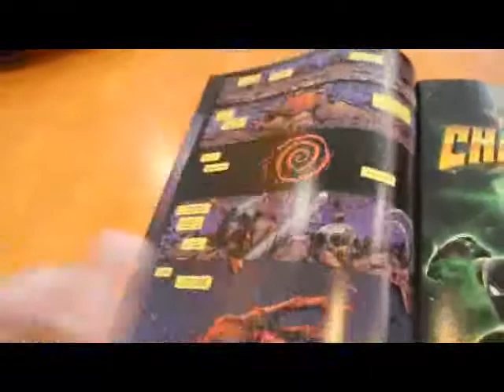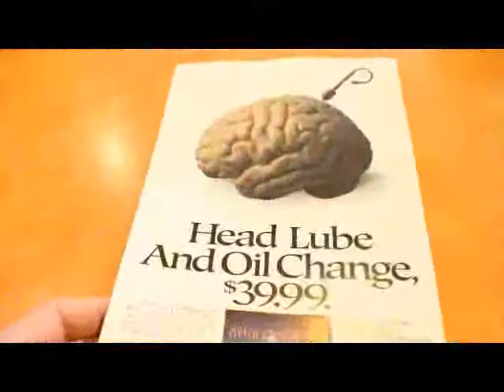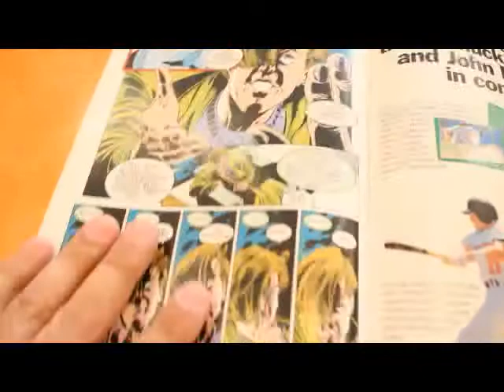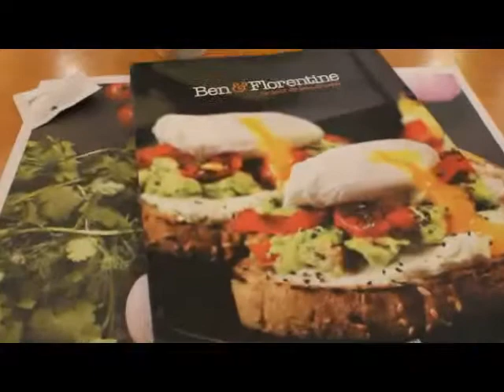Comic Bouffe! Ep 7 Comic Book Review - Carnage, Hulk, X-Factor @ Ben & Florentine Vaudreuil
Welcome to Comic Bouffe! A show about new weekly comic book releases along with quick reviews in a breakfast place, café or restaurant setting. These are places I've been before and I'm happy to review/advertise the food along with the comics I personally read on a regular basis. This is all for fun, and because I keep posting delicious food pics and talk about comics all the time on my social media accounts, people often ask me where are these places I go to and what comic books I would recommend.

ps Bouffe is a french word for food ;)
Episode 7 - Ben & Florentines Vaudreuil - 48 boul Cité-des-jeunes, Vaudreuil-Dorion Québec
Comic books reviewed - Absolute Carnage Scream #1, Immortal Hulk #1 and X-Factor #87 Facsimile Edition

My Comic Books were purchased at Studio 9 BD located on 5835 St-Hubert Street, Montréal Québec, in the Rosemont La-Petite-Patrie area. Swing by and say hi to Marc, tell him George sent you ;)